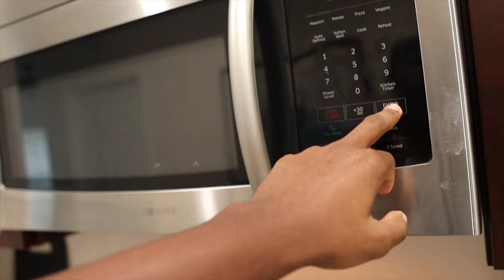First Day In Classes at Hampton University